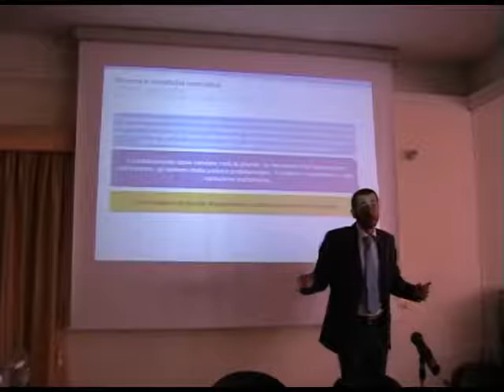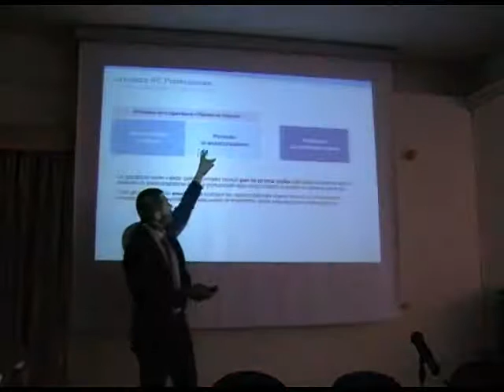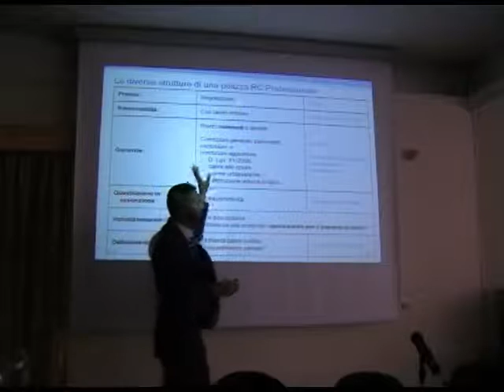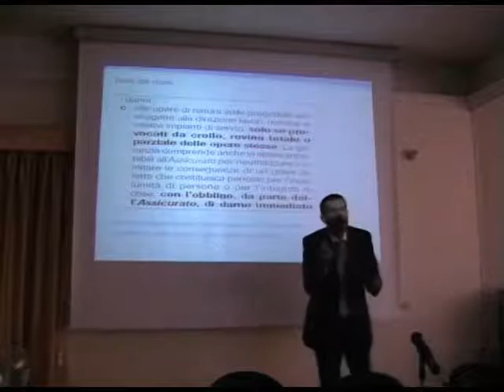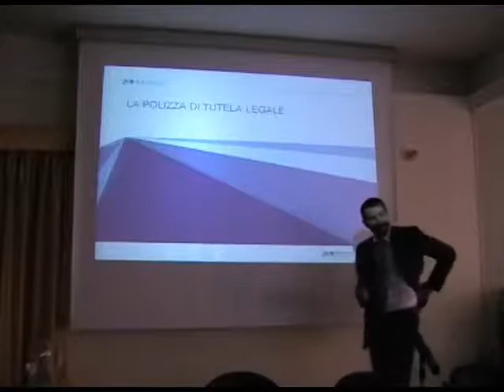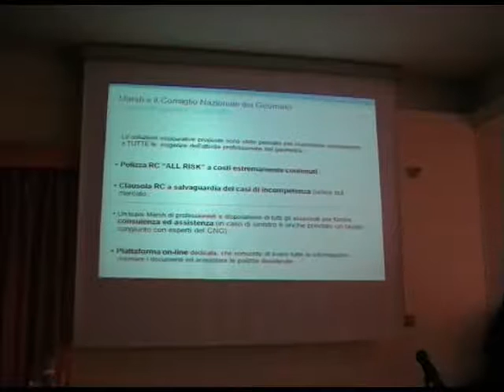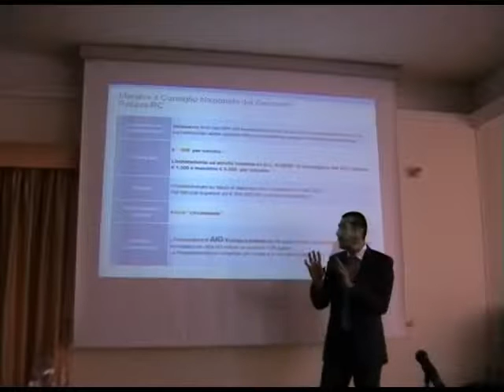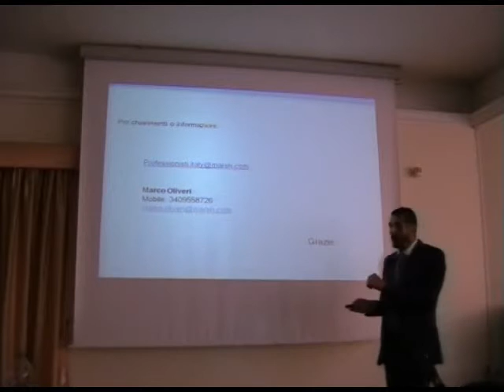La responsabilità Civile e Penale del Geometra professionista e relativi aspetti assicurativi